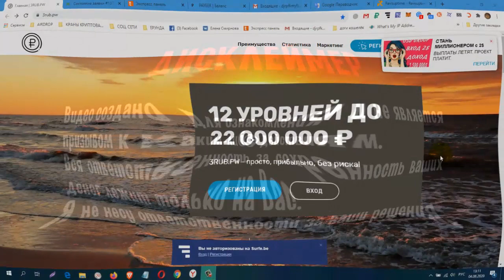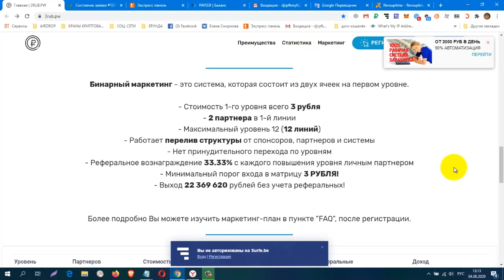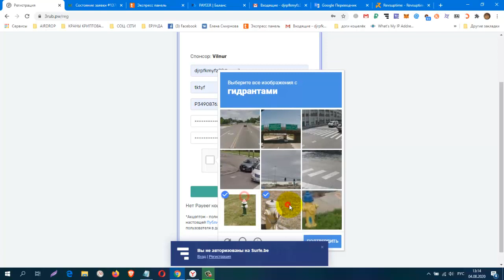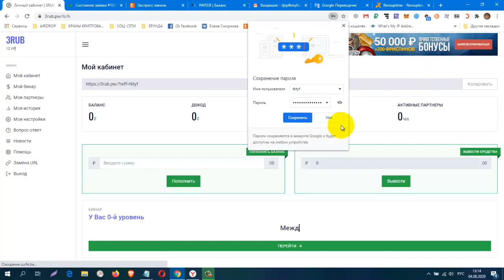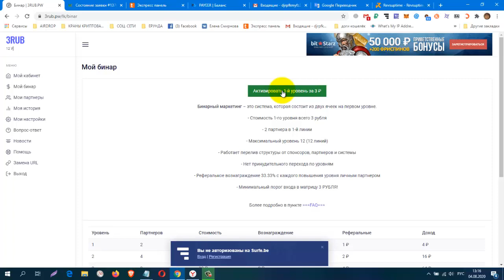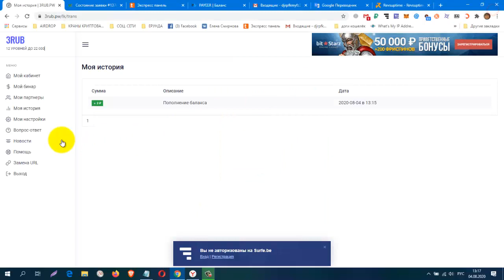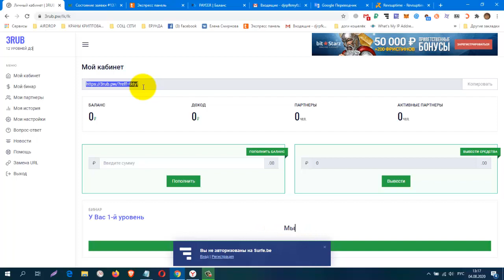НОВИНКА! ПРОЕКТ 3RUB PW! ЗАРАБОТАЙ 22 000 000 ₽! просто, прибыльно, без риска! вход 3 рубля!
регистрация
КОШЕЛЁК payeer.
Perfect Money (Перфект Мани).
обменник Magnetic Exchange
регистр.
Буксы для заработка без вложений
постепенно будут добавляться новые краны.